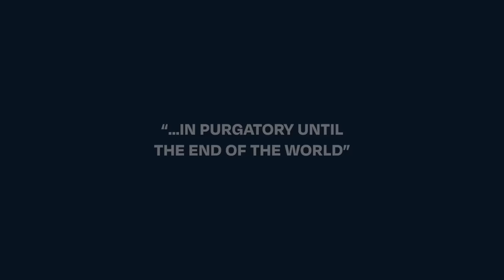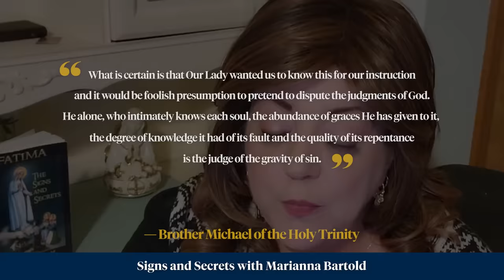"She will be in Purgatory until the end of the world" | Signs and Secrets Ep.26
More from Marianna Bartold:
» Fatima: The Signs and Secrets (paperback or kindle) »

The Message of Fatima is the ONLY solution to the grave crises facing the Church and the world today. LEARN MORE about Our Lady's Message of Fatima: » fatima.org